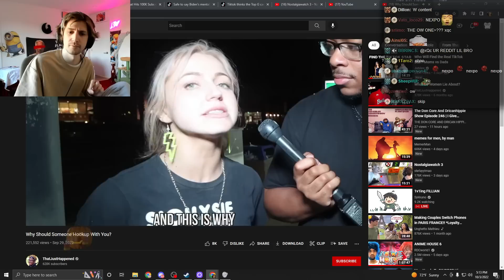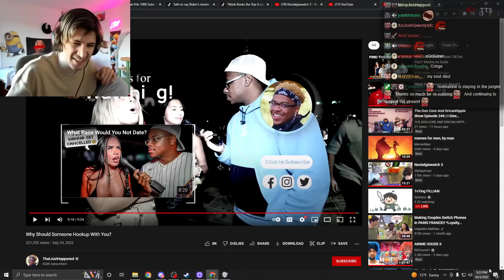xQc Reacts to 'Why Should Someone Hookup With You?'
xQc (Félix Lengyel) is a French-Canadian Twitch streamer and content creator. He is 26 years old and lives in Canada. He enjoys streaming. He also enjoys playing and uploading a variety of games, such as Overwatch, Chess, Minecraft, Fortnite, Warzone, and all the hot new game releases. He is also very well known for his entertaining reactions. His favorites include Unusual Memes, MemerMAn, Daily Dose of Internet, Jubilee, Fan-Made Memes, and trending.